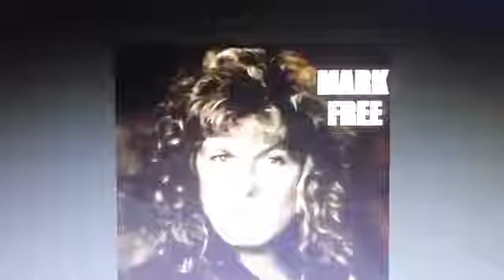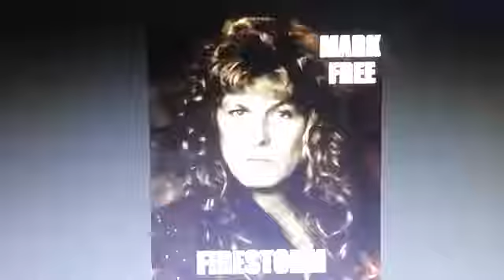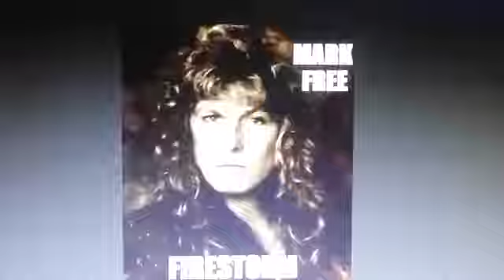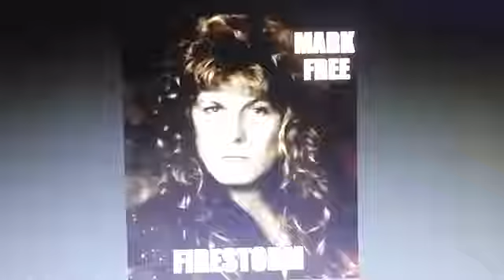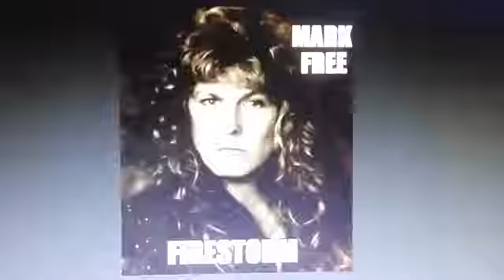Mark Free - Firestorm (Audio)